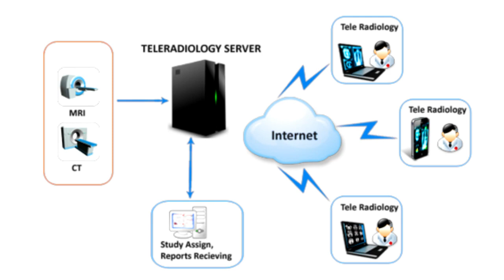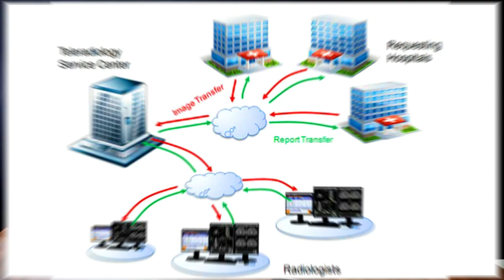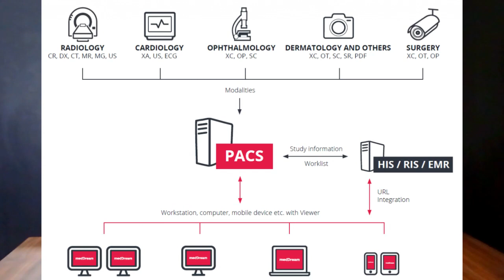PEMBAHASAN PACS (Picture Archiving and Communication System)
Hallo sahabat visi,
Kali ini saya akan membahas tentang PACS, bagi yang ingin tahu mari sama" kita simak videonya.